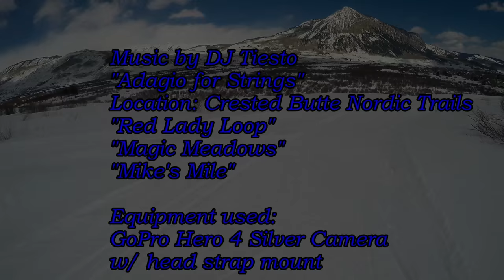Crested Butte Skate Ski Adventure with GoPro Hero 4 Silver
Nordic skate skiing the westside of the Crested Butte Nordic Ski Trails.